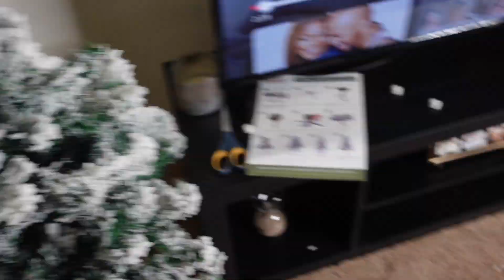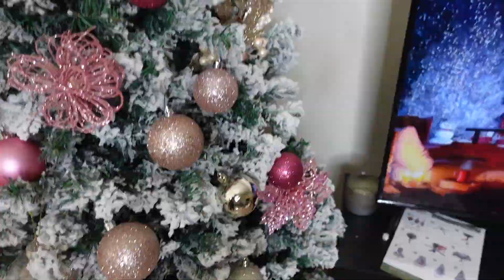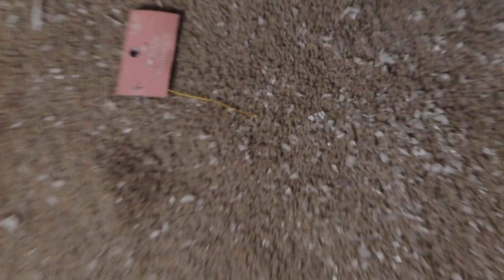12 DAYS OF VLOGMAS✨ | DECORATE MY TREE WITH ME| BTS OF MY INTRO| NEW CHRISTMAS PAJAMAS 🎄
Why is everything chaotic?? LMAOOOOO

I hope you guys enjoy this mini decorating video! What are your colors for Christmas this year?